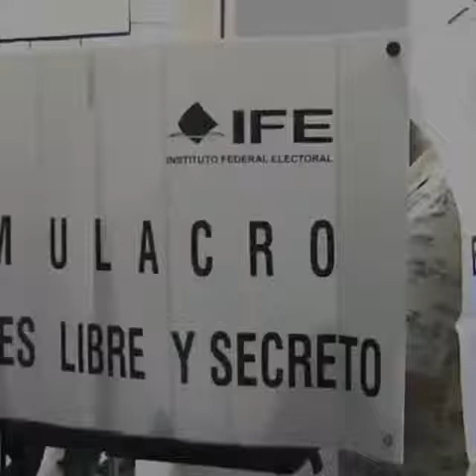Candidatos al gobierno de Puebla aprovechan desfile del 5 de Mayo para promocionarse;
🗳A menos de un mes de la elección a gobernador en Puebla, los candidatos aprovecharon el desfile del 5 de Mayo para promocionarse, repartiendo sombrillas, gorras y volantes.🗳

☔Brigadistas del priista Alberto Jiménez Merino repartieron sombrillas rojas con su nombre estampado y el hashtag UnNuevoComienzo.☔

🧢En tanto, el equipó de Miguel Barbosa colocó gorras blancas con su nombre y el logotipo de Morena en varias sillas colocadas para ver el desfile.🧢
🤝Finalmente, el candidato del PAN, Enrique Cárdenas no repartió utilitarios, sin embargo acudió a la zona de Plaza Dorada para pedir el voto de los poblanos.🤝